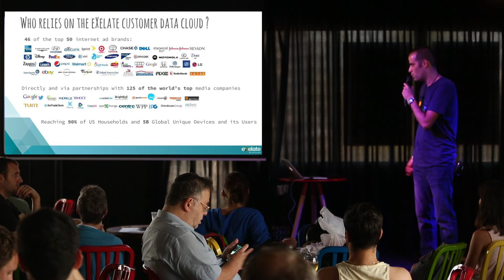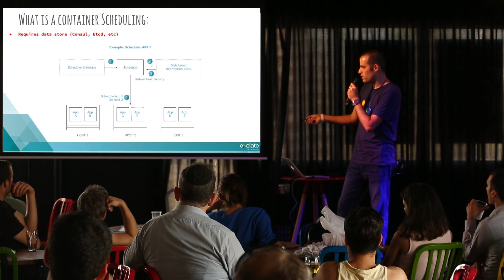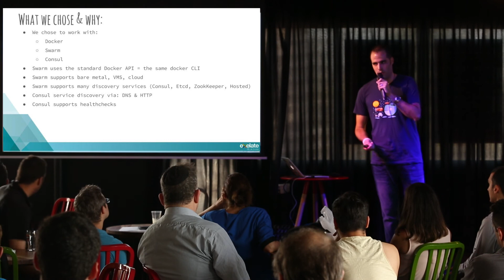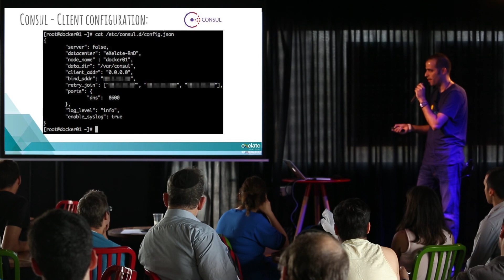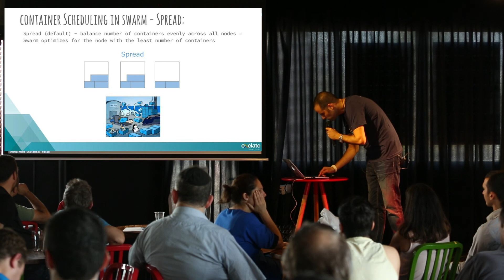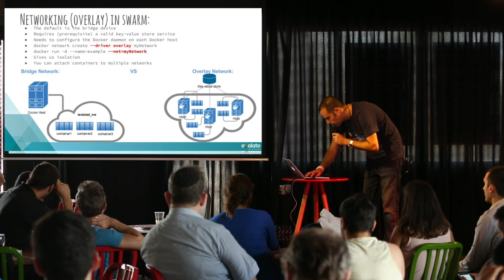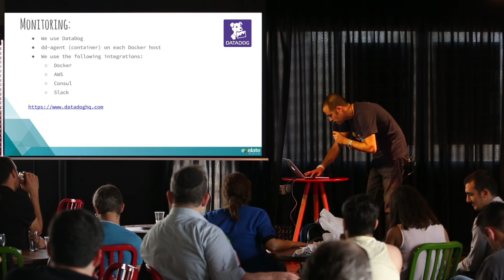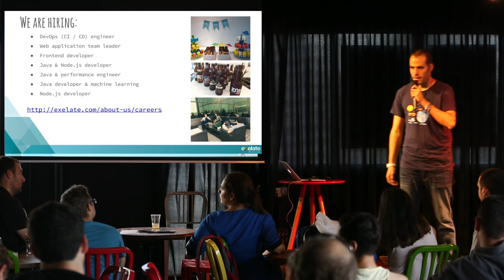Docker Meet up by Aol & Exelate: Swarm native Docker clustering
Swarm: Native Docker Clustering by Royee Tager

About:
Microservices and containers are highly popular nowadays. Like many others in the industry, at Exelate we decided to start using containers for our new infrastructure.In this meetup we'd like to share our experience with the community, focusing on:
1. Why we decide to go with microservices & containers
2. Who did we do it  (methodologies, tools, etc.)
3. What were the problems we had along the way, and how we solved them.
4. Where are we heading (next steps and future plans)

What will you learn:
-What to consider when you think about moving to containers
-Common (and less common) toolset we use for our solution
-Best practices and issues to avoid